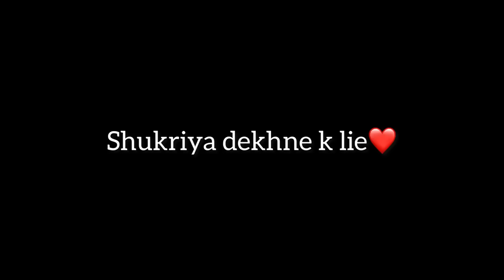New home tour🤣❤️||Yashasvi Rajpoot